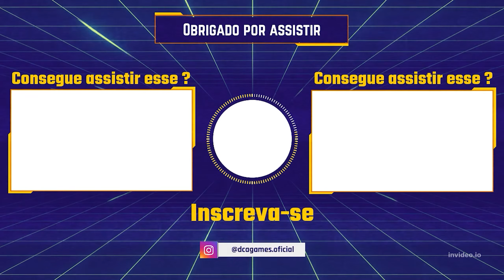GOD OF WAR RAGNAROK PC, LOCALIZAÇÃO TODOS OS COLECIONÁVEIS O MIOLO DA MAÇÃ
AJUDE O CANAL COM QUALQUER VALOR PELO LIVE PIX, É RÁPIDO E SEGURO

O MIOLO DA MAÇÃ
00:00 INTRODUÇÃO
01:10 CONHECIMENTO 1/3 - MAP TESOURO - FIM DE DAGESTR
BAÚ HACKSILVER
04:47 BAÚ NORNIR 1/2
05:38 ARTEFATO 1/3 - POEMAS DE KVASIR - SANGUÍNEO
BAÚ HACKSILVER
06:32 CORVO 1/1
BAÚ VERMELHO 2
BAÚ HACKSILVER
HASTE DA LANÇA DOS QUATRO VENTOS
08:42 ARTEFATO 2/3 - COISAS DEIXADAS PARA TRÁSC - ESTÁTUA DE PEDRA DE DURINN
BAÚ HACKSILVER
09:44 TOCA DE DRAUGR 1/1 BAÚ LENDÁRIO 1/2 - PUNHO DE GELO FORTIFICADO
10:35 CONHECIMENTO 2/3 - MARCO - COOPERAÇÃO
BAÚ HACKSILVER
11:38 CONHECIMENTO 3/3 - RUNAS - O COFRE
BAÚ VERMELHO
12:40 TESOURO ENTERRADO 1/1 - GLÓRIA DA MINERAÇÃO
16:41 ARTEFATO 3/3 - COISAS DEIXADAS PARA TRÁS - ESTÁTUA DE ALTHJOF
BAÚ VERMELHO 2
BAÚ HACKSILVER
18:47 FENDA DA YGGDRASIL 1/1
20:48 BAÚ NORNIR 2/2
BAÚ LENDÁRIO 2/2 - PUNHO DE BANAHOGG

TODOS COLECIONÁVEIS DE SVARTALFHEIM (TODAS AS REGIÕES) NO LINK ABAIXO